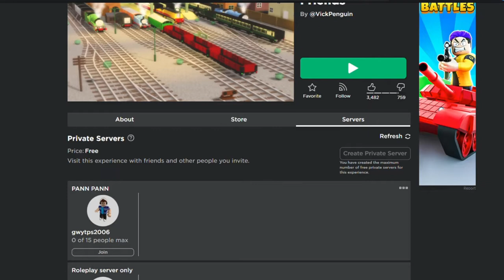Me playing BTWF for the first time since the Update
The audio isn't great sorry